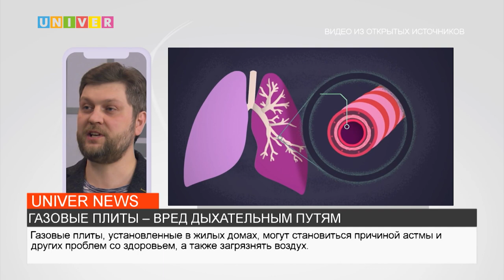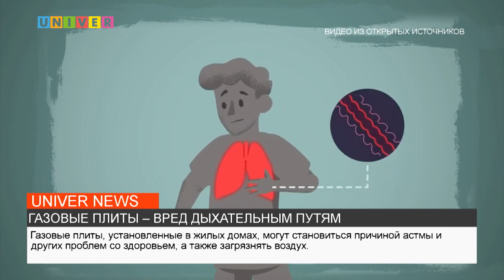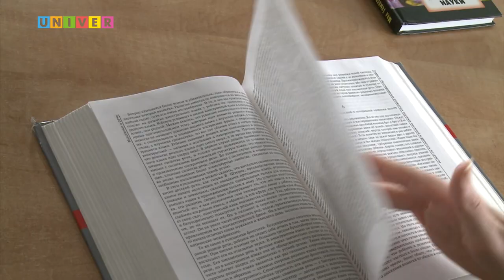НОВОСТИ КФУ от 26.01.2023